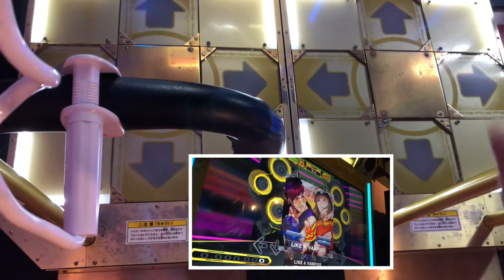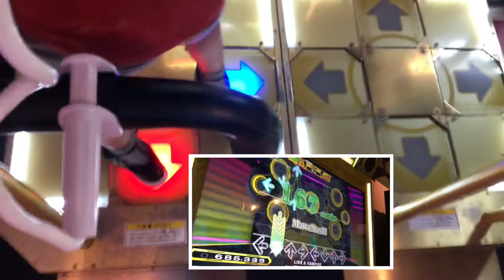AA【DDRA20PLUS】LIKE A VAMPIRE【WAVE】 DDR DDRA20PLUS 町田タイトーステーション 2021年8月13日